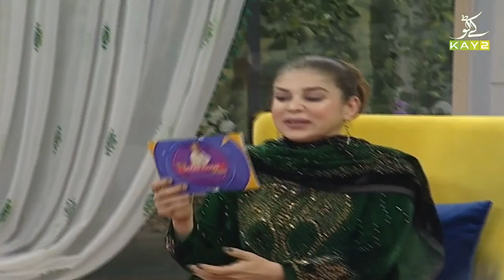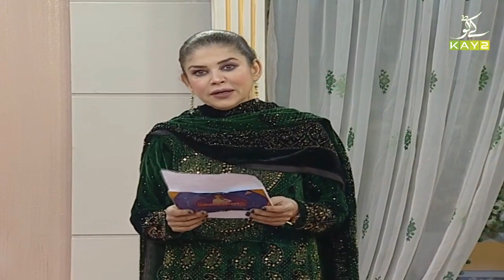The Mishi Khan Show | Dr. Hameed Ullah Jan | Daal Mash Recipe | 16th December 2021 | Kay2 TV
Guests: Dr. Hameed Ullah Jan